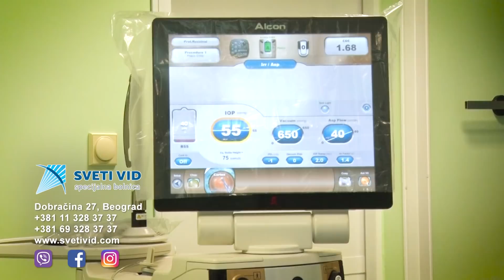Ugradnja multifokalnih sočiva-Specijalna bolnica SVETI VID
Ugradnjom multifokalnih intraokularnih implanata, rešava se problem čitanja i korekcije za daljinu.
Primenjuje se u lokalnoj anesteziji kapima, u trajanju od svega nekoliko minuta, minimalnog je reza (2 mm), bez šava, u uslovima jednodnevne hirurgije, bez ostajanja u bolnici. Operišu se oba oka u istom aktu, ili dan za danom (binokularna hirurgija).

U slučaju postojanja i preoperativnog astigmatizma, danas je moguće izabrati multifokalno sočivo koje istovremeno koriguje i cilindar.

Kod mladih osoba sa postojanjem katarakte, daje mogućnost „rehabilitacije” akomodacije. Dakle, mlada osoba sa kataraktom, operacijom katarakte, gubi akomodaciju, čime naočare za blizinu postaju neophodne. Multifokalni implant omogućuje vid i na daljinu i na blizinu, kao i srednjoj distanci, kao pre operacije katarakte.